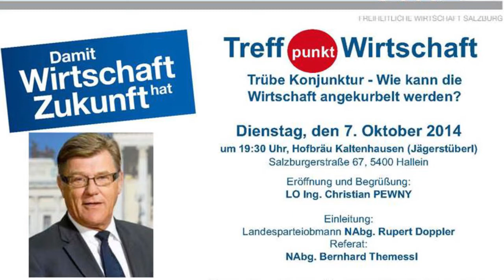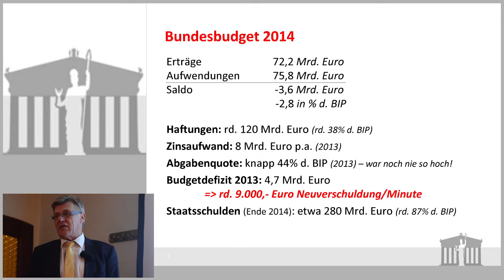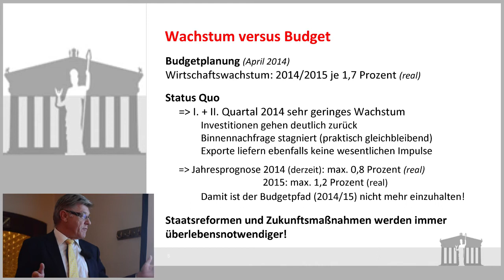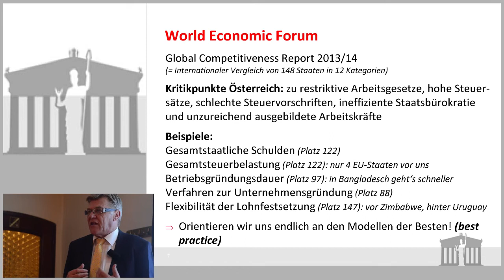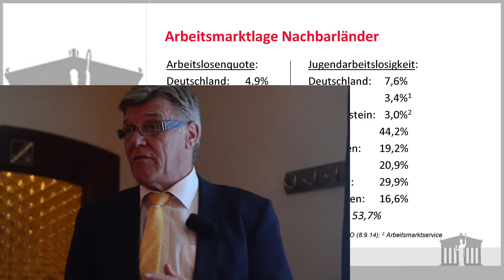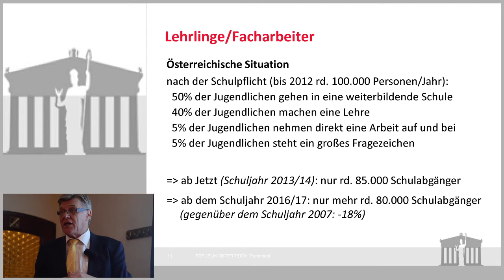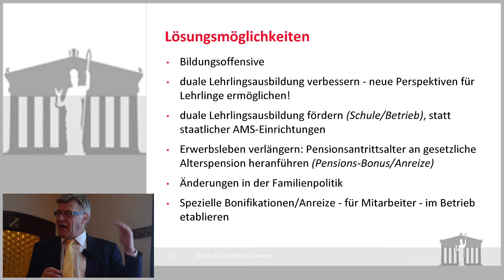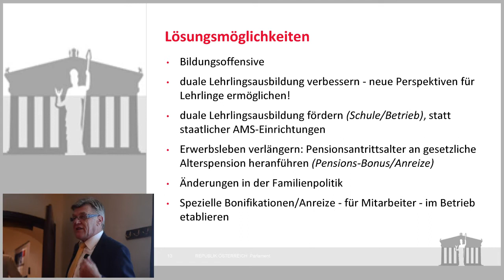Wie kann die Wirtschaft angekurbelt werden - Bernhard Themessl - Freiheitliche Wirtschaft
Treffpunkt Wirtschaft: Trübe Konjunktur - Wie kann die Wirtschaft angekurbelt werden. Vortrag von FPÖ-NAbg. Bernhard Themessl vom 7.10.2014 in Hallein.